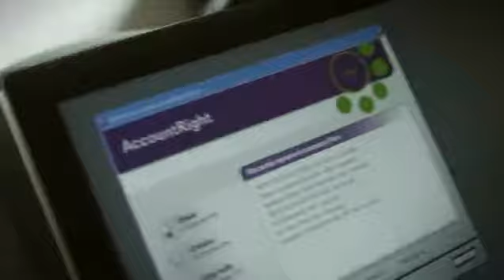MYOB - Connected Business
What if we could make the flow of information between a business and all of their connections -- customers, suppliers, banks, teams and their accountant -- smarter?
This is MYOB's Smarter Connections vision -- solutions on the desktop and in the Cloud that make it easier for you to do more business, more easily, in less time.